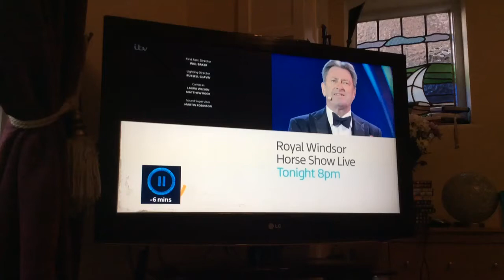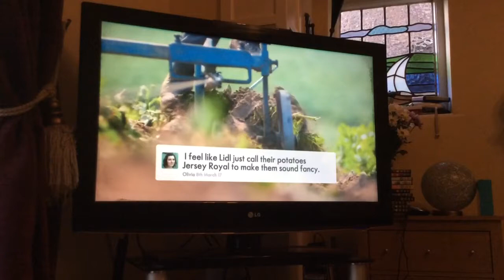ITV Granada Adverts | Fri 12|5|2017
ITV Yellow, Pink & Purple Logo Break Bumper
More Than
Lidl
Cadbury
Emmerdale
JD Williams
DFS
JYSK
Nestle Cheerios
ITV Royal Windsor Horse Show
ITV Rescue Boat Ident